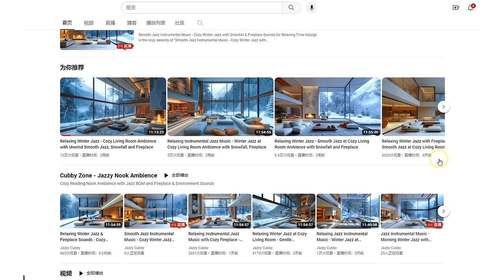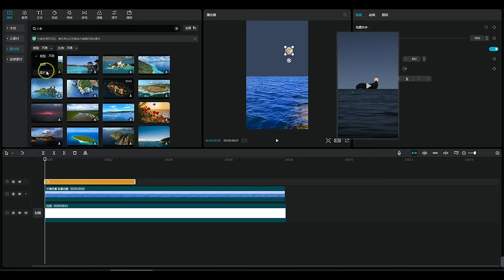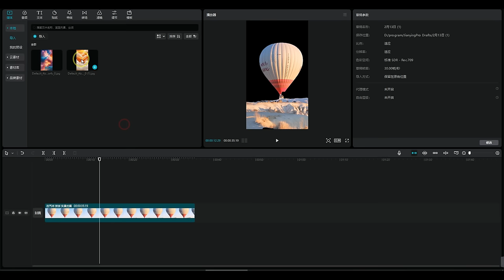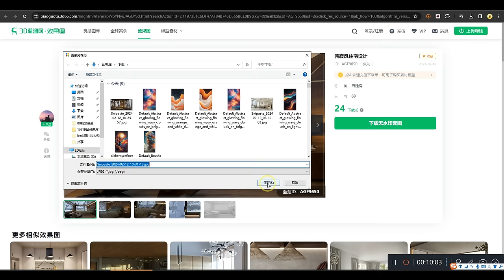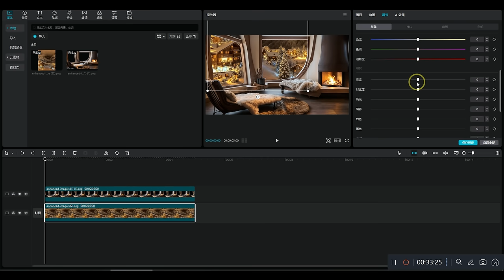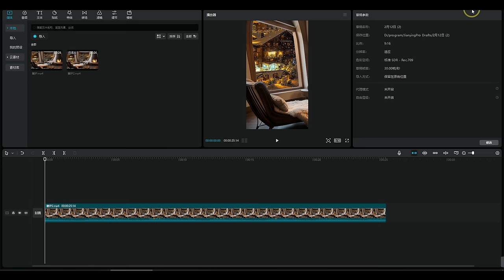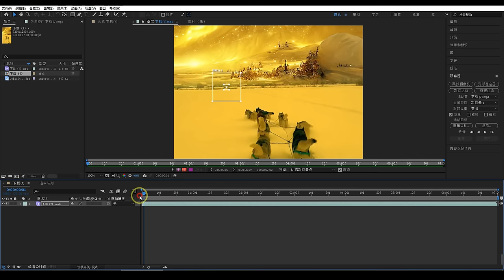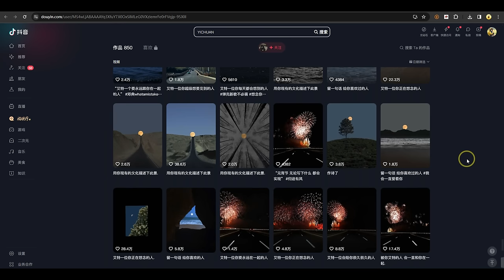【AI創意狂歡】打造治癒系小狗雪地視頻，輕鬆突破千萬播放！2024 AI賺錢終極指南系列持續燃爆中！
視頻的截圖軟件是SNIPASTE

這是一個很安全而且速度極快的梯子，看4K不卡頓，
國外公司穩定，運營兩年來一直沒被封過！速度極快
註冊送免費365天試用，但是不能自選節點
付費黃金會員一年200，可以自己選擇節點